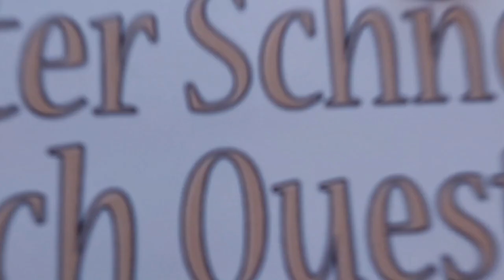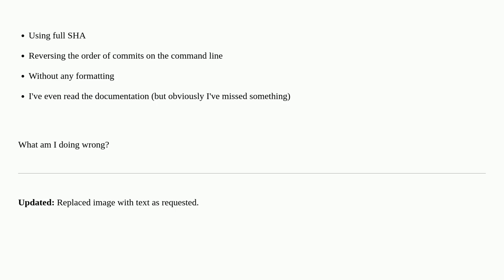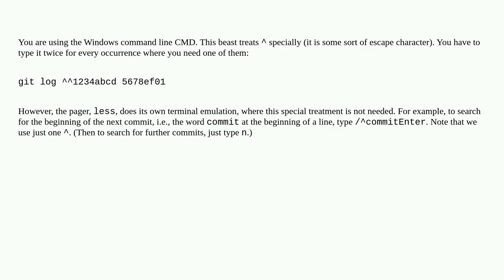Git log - unable to exclude commits reachable from a commit using notation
A special thanks goes out to the community

  git git-log cmd